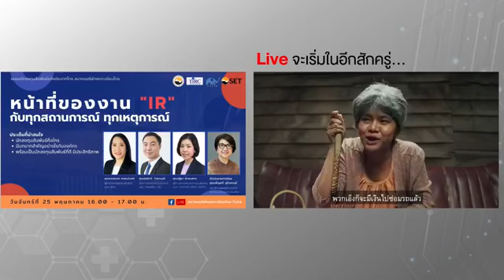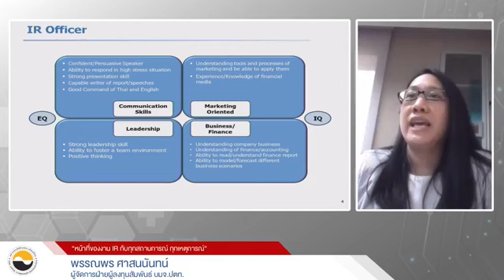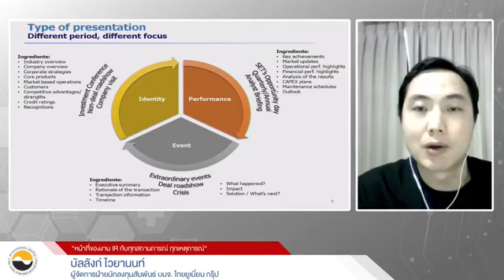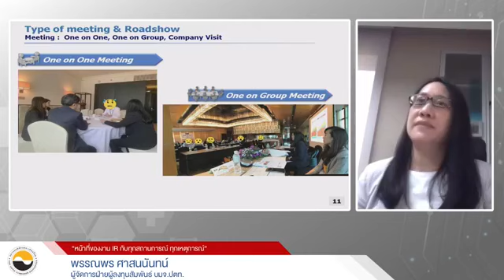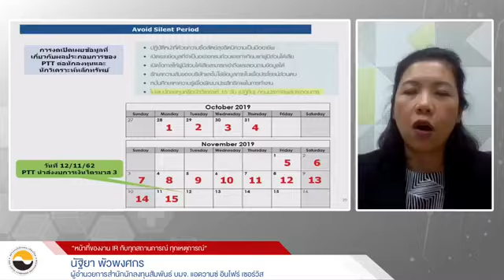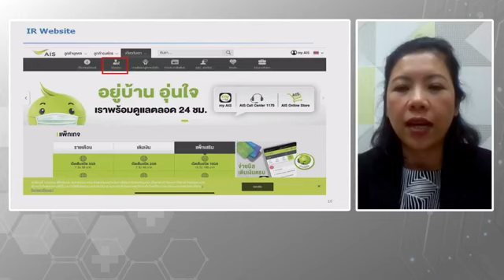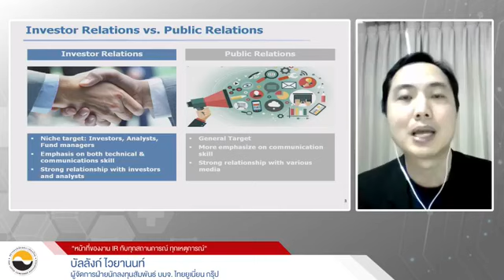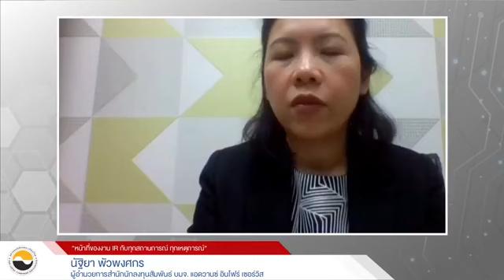TLCA Live "หน้าที่ของงาน Investor Relations กับทุกสถานการณ์ ทุกเหตุการณ์“ 25/5/63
ชมรมนักลงทุนสัมพันธ์แห่งประเทศไทย (TIRC) สมาคมบริษัทจดทะเบียนไทย

จัด TLCA Live เสวนาหัวข้อ “หน้าที่ของงาน IR กับทุกสถานการณ์ ทุกเหตุการณ์ “

วันจันทร์ที่ 25 พฤษภาคม 2563 เวลา 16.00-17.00 น.

รับชมผ่านช่องทาง